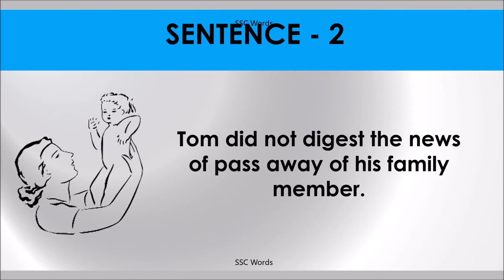PASS AWAY Idiom 449 # Meaning and five sentences # SSC Words